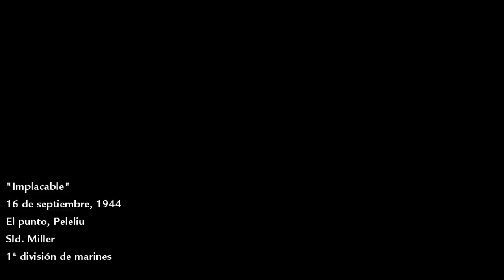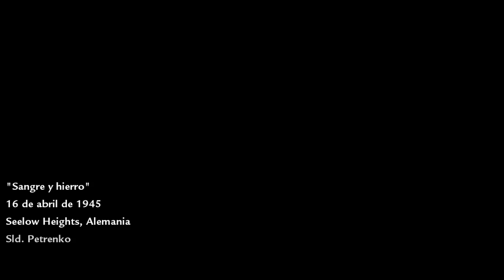Call of Duty World at War - Parte 4